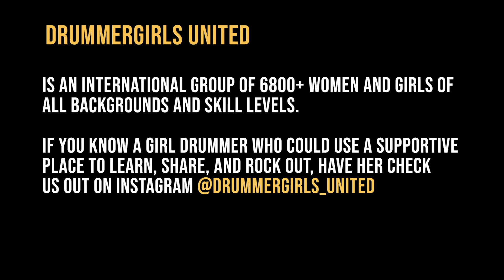Bad Reputation Group Drum Cover by the Drummergirls United